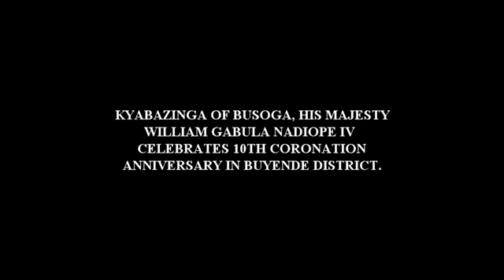KYABAZINGA CELEBRATES 10TH ANNIVERSARY IN BUGABULA CHIEFDOM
The Kyabazinga of Busoga, His Majesty William Gabula Nadiope IV, celebrated his 10th coronation anniversary on Friday at a function held at Bukungu C/U Primary School playground, Bugabula BB Chiefdom in Buyende district.

Kyabazinga was accompanied by his wife, Inhebantu Jovia Mutesi, at the celebrations in Buyende district. It was Inhebantu’s first time to attend such a colourful Kyabazinga coronation anniversary.

Kyabazinga and Inhebantu arrived at the venue at about 2:00pm, where thousands of their subjects had gathered to witness the function.

Prior to the anniversary celebrations, earlier in the day, a local boat competition was organised at Bukungu landing site and it was flagged off by Busoga Kingdom’s Prime Minister Dr. Joseph Muvawala who was accompanied by Busoga Kingdom’s Finance State Minister Ivan Kiirya, Jinja Northern Division MP David Isabirye Agha and Buyende district woman MP Mary Nakato among others.

After the boat competition, all roads led to the venue of the main event of the 10th Coronation anniversary where Muvala and Kiirya welcomed the Kyabazinga and Inhebantu Jovia Mutesi.

Kyabazinga and Inhebantu were ushered to their royal tent by Busoga Kingdom’s Culture Minister Richard Mafumo, as they waved to the mammoth crowd. The Monarch also sounded Royal drums.

While at the event, gifts were donated to the Kyabazinga which included cows and goats among others.

Local musicians like Avidic Vokoz, Cilicon Avokoz, Tinah Baibe, Malagala and Afande Kadabada among others entertained guests who included Busoga Kingdom Ministers, Ministers from Central government, Members of Parliament, Busoga Royal Chiefs, officials from Buganda Kingdom, Religious Leaders and local leaders among others.

In her remarks, First Deputy Prime Minister Rt. Hon. Rebecca Alitwala Kadaga expressed gratitude to thousands of people who attended the event and later read President Yoweri Museveni’s message to the Basoga which among others included appreciating the Kyabazinga of Busoga for promoting Busoga’s rich Cultural heritage, norms and values in Busoga and Uganda at large.

Rt. Hon. Kadaga introduced the new Miss Busoga Tourism queens before the Kyabazinga and Inhebantu.

In his speech, the Kyabazinga also extended gratitude to religious leaders, his subjects, Members of Parliament, Royal Chiefs and well wishers for turning up at the momentous occasion of his 10th Coronation anniversary.

The Monarch said that his ten-years on the throne have been marked with Unity of Purpose, profound leadership, vision and an unwavering commitment to the well-being and prosperity of his subjects and Busoga at large.

Later, the Kyabazinga and Inhebantu planted trees and were also joined by Rt. Hon. Kadaga and the Minister for Presidency Milly Babirye Babalanda among others cut a cake which they served to the people at the event.